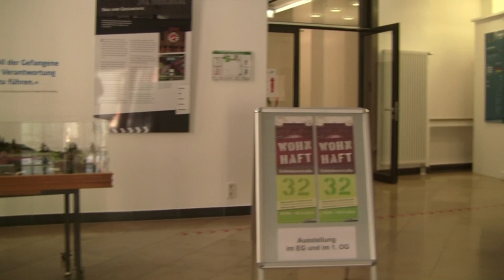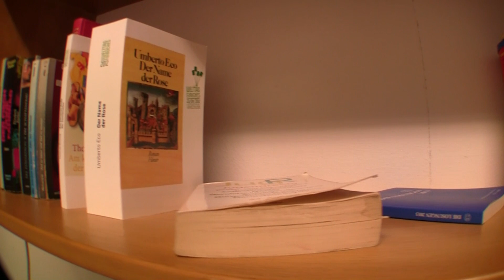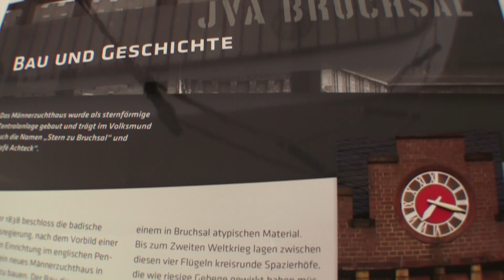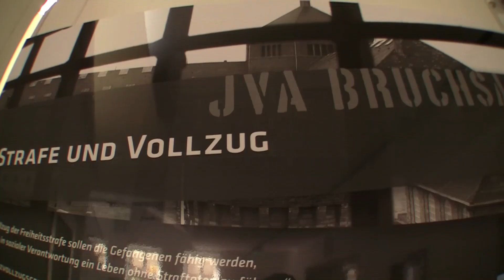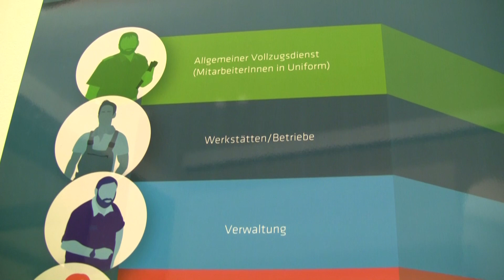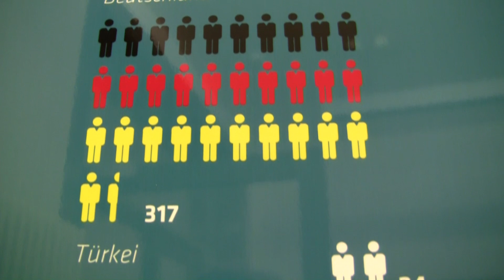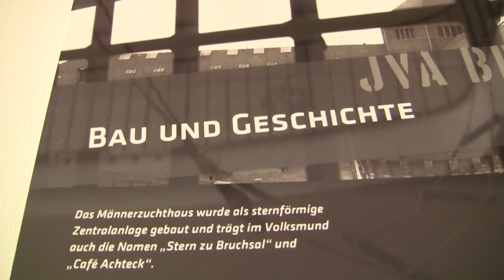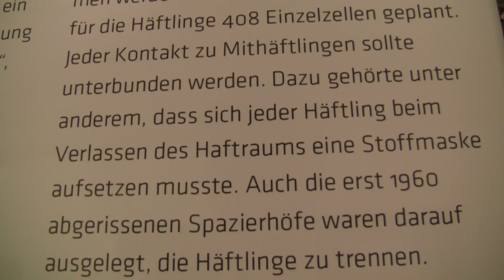WohnHaft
"WohnHaft Schönbornstraße 32" ist eine Ausstellung der Justizvollzugsanstalt Bruchsal im dortigen Rathaus. sie zeigt ein Modell der Anstalt sowie einen originalgetrau nachgebauten Haftraum. Auf über 20 Schautafeln wird das leben hinter Mauern anschaulich dargestellt.